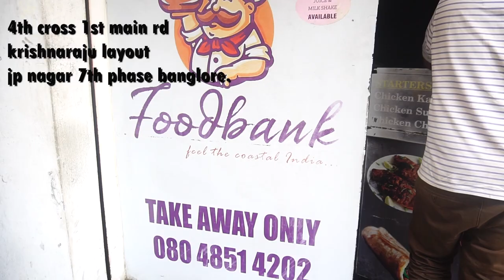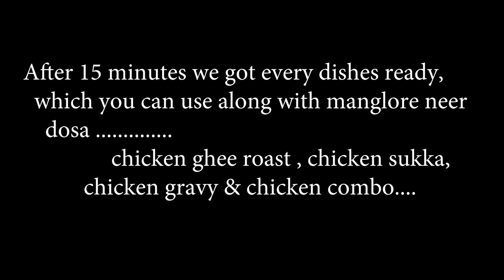OMG## Mangalore Neer Dosa ,Chicken Ghee Roast ,Biriyani & Kori Rotti in this price!!!!!!!!!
This shop is located in JP NAGAR 7th phase , this street food shop will provide all Coastal style food in reasonable price , and the taste is awesome , the best Biriyani which they will provide that you cant compare even with deluxe hotels , that also they will provide in just 70 rupees .Any one who loves different types of food means , this is the best place to contact.

Extra music used from